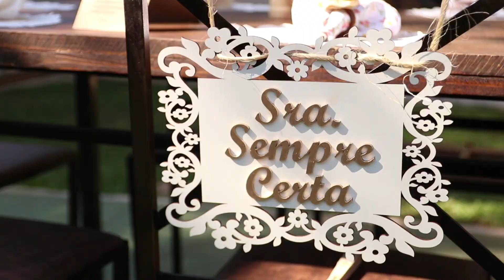Wedding Film - Jorge e Erika | Campos Fotografia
Eles se conheceram em um domingo, num churrasco na casa de amigos, o Jorge ia trabalhar nesse dia, mas...ficou um tempão xavecando a Erika e acabou perdendo a hora do trabalho, os amigos deles ainda tiraram foto dele dando em cima da Erika e postaram no grupo do whatsapp...foi uma zoação. Trocaram telefone e depois marcaram um novo encontro, num karaokê,  que Jorge adora..., começaram então a ficar juntos, no início foi meio difícil, pois tinham um gênio muito forte e bateram de frente, se separam por 10 dias, mas depois viram que queriam mesmo ficar juntos e começaram a namorar, Jorge convidou a Erika pra morarem juntos, ela relutou no início, mas acabou cedendo e foram se conhecendo melhor e o amor foi crescendo cada dia mais... e então resolveram noivar e começaram os preparativos para o casamento. No início desse ano Jorge fez uma surpresa e trouxe a "filha", cadelinha Fiona e assim já começaram a sua linda família.